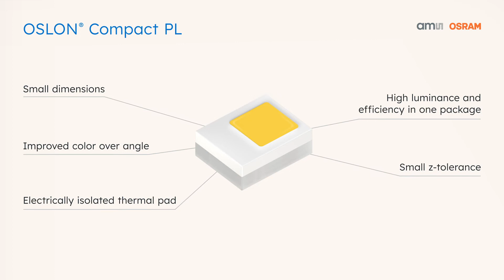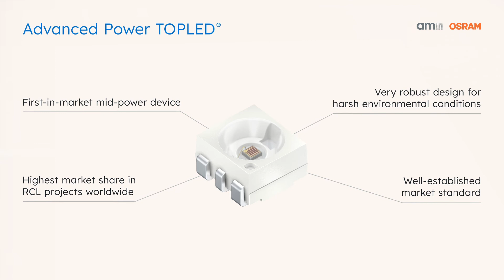ams OSRAM Automotive Exterior DRL solutions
Due to their obvious advantages of high efficiency and long lifetime, LEDs are increasingly used for position lights and daytime running lights (DRL). Compared to conventional warm white incandescent lamp solutions, cold white LED color temperatures can be seen far earlier by other road users. Featuring more compact dimensions and higher adaptability, LEDs allow far greater freedom of design, outshining other light sources in terms of aesthetics, and can also be used for emerging applications such as welcome functions.